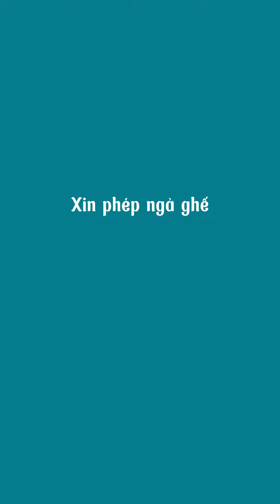Tiếng Nhật trên máy bay| Nippon Travel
Luyện mãi thành tài, miệt mài tất giỏi . Bỏ túi ngay những câu tiếng Nhật cơ bản 🇯🇵  dùng trên máy bay ✈  dành riêng cho bạn nhé 😸
Các bạn hãy để lại cmt về cảm nghĩ của bạn về những chia sẻ của Nippon Travel nhé!
Đây là kênh chính của Nippon Travel bao gồm các video chia sẻ kiến thức cẩm nang khi đi máy bay, thủ tục xuất nhập cảnh, các giấy tờ cần thiết để làm visa Visa đoàn tụ, DHS, TTS, Tokutei, kĩ sư, thăm thân, Visa du lịch,MULTI, Công tác, Y tế.
I - Mạng xã hội của Nippon Travel:
1.  Youtube Nippon Travel :

II - Địa chỉ:
🏥 CÔNG TY TNHH TM, DU LỊCH NIPPON TRAVEL
     🏥 HD09 SP.BH 66, Vinhomes ocean park, Gia Lâm, Hà Nội
© Bản quyền thuộc về NIPPON TRAVEL
© Copyright by NIPPON TRAVEL ☞ Do not Reup